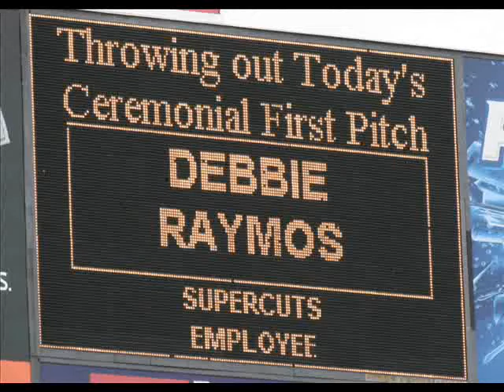2008-07-27 A's Game Ceremonial First Pitch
A's Game Ceremonial First Pitch